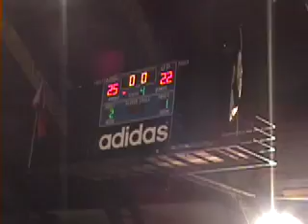Rachel Daquis & Charo Soriano interview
post-game interviews with Rachel Anne Daquis and Charo Soriano with the last two match points in Ateneo win vs UP first round of Season 70 women's volleyball.